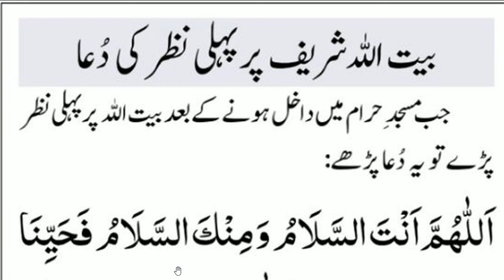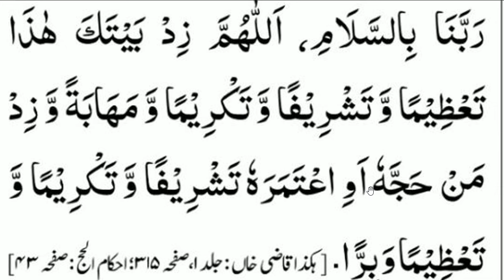daily dua every muslim || بیت اللہ شریف کی زیارت اور پہلی نظر کی دعا